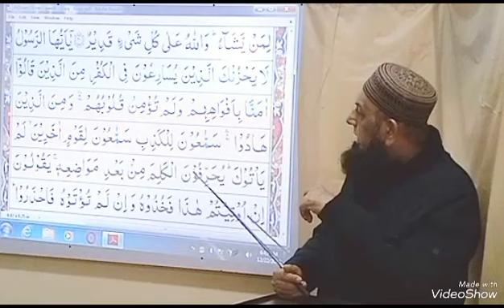Quran course part 218